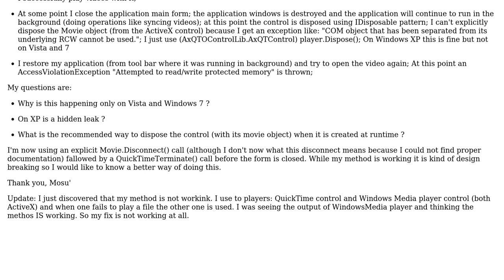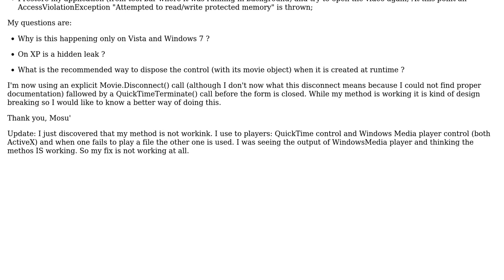Properly dispose QuickTime control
With thanks & praise to God, and with thanks to the many people who have made this project possible! You are responsible for your own actions.